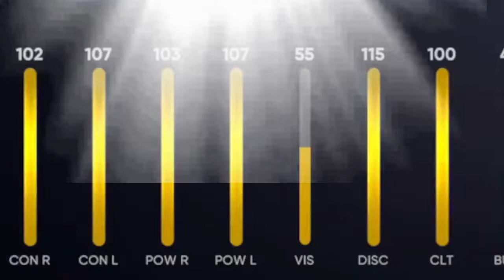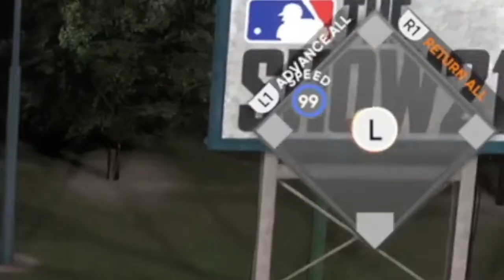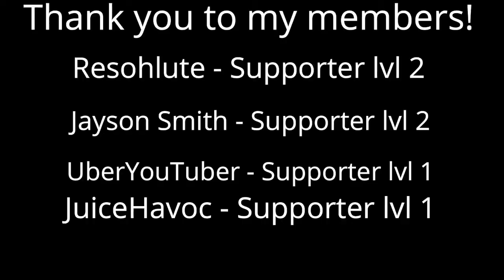'98' POSTSEASON RANDY AROZARENA IS AMAZING IN HIS DEBUT! Diamond Dynasty Gameplay